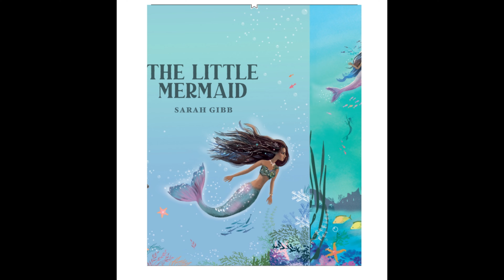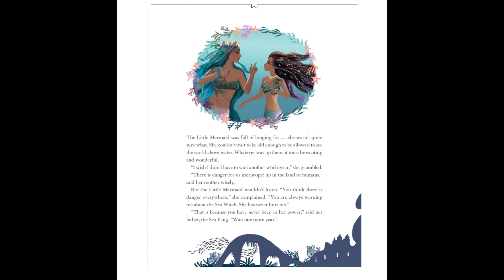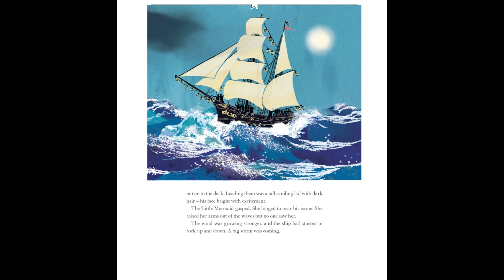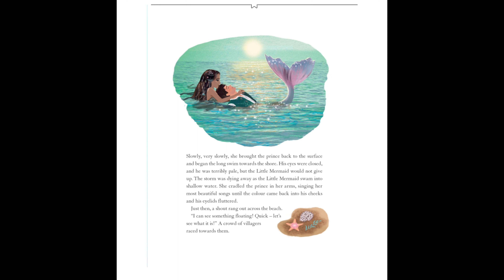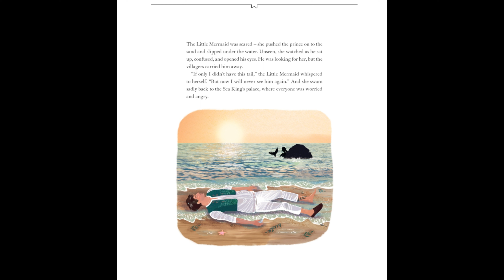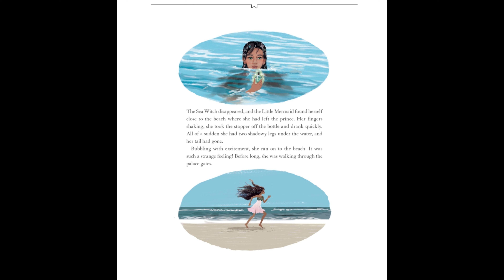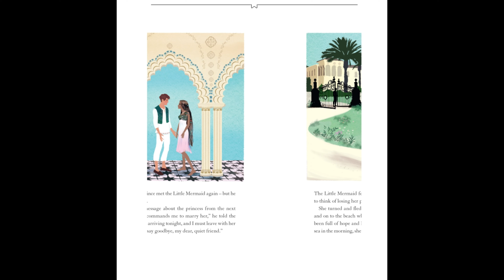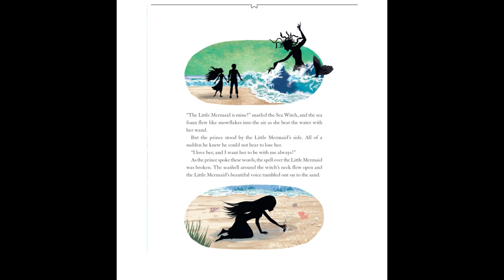The Little Mermaid read along